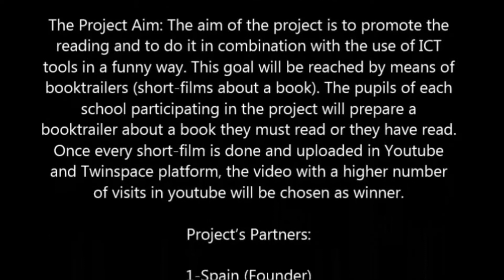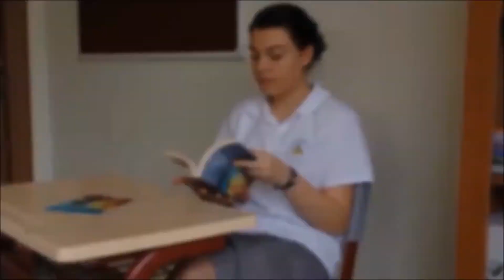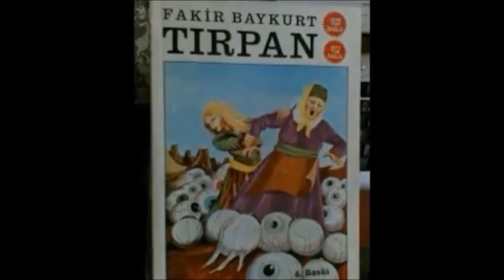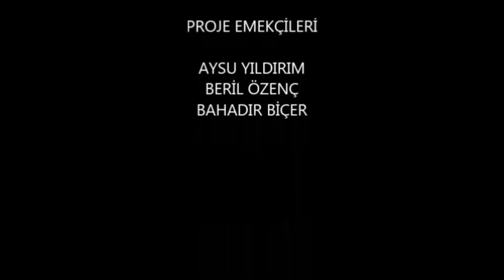Akhisar Koleji Kitap Tanıtımı (Fakir Baykurt)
Akhisar Koleji e.Twinning "Kitap Tanıtım" Projesi